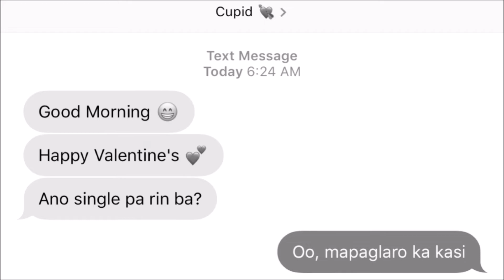Valentine's Day // Cinematic Video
Just wanted to share my first cinematic video. Hope you guys like it.
Please comment your suggestions and tips so that I can improve my videos.  Thank you so much.